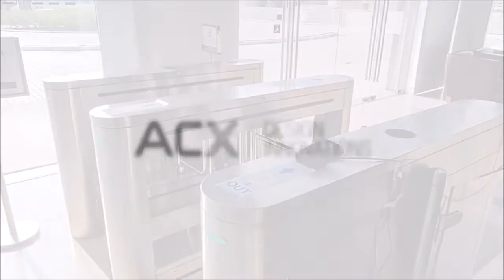ACX K6 Vaccine Pass QR Code Reader - Turnstile Demonstration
Matrix is the authentic supplier of Access Control and Smart Building with IoT applications to corporations around the globe. From its inception in 2003, ACX was created with one ambition which is to design a world-class access control system that is highly secured with innovative design and cutting-edge technology. ACX has been leading in Mobile Credential and Multi-factor Authentication by me¬ans of Bluetooth, Scrambled QR code, Palm Vein, Fingerprint, Facial Recognition, RFID Card Access, NFC and Octopus Card. ACX is the brand of Matrix Research Limited.

密思達為全球不同行業提供存取控制系統和物聯網相關的智能大廈解決方案。自2003年成立以來，ACX的目標就是設計世界級的門禁系統，不斷向著高度安全、創新設計和尖端技術的方向去研發嶄新的產品。 ACX一直在手機憑證和多重要素驗證方面處於領先地位，包括手機藍牙ID憑證、隨機加密QR Code、掌靜脈、人臉辨識、RFID卡、NFC和八達通。ACX是密思達科研有限公司的品牌。